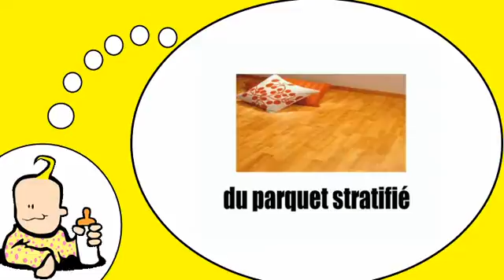Я говорю по французски = В доме